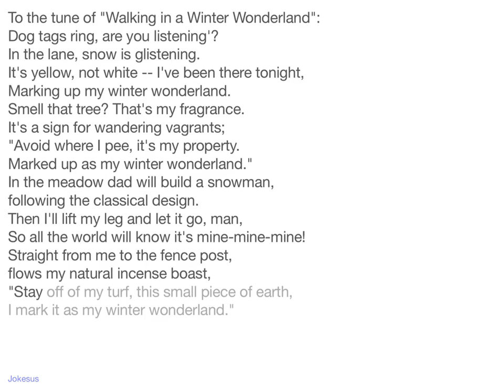Jokes - To the tune of "Walking in a Winter Wonderland": Dog tags ring, are you listening'? In the l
Joke :
To the tune of "Walking in a Winter Wonderland":
Dog tags ring, are you listening'?
In the lane, snow is glistening.
It's yellow, not white -- I've been there tonight,
Marking up my winter wonderland.
Smell that tree? That's my fragrance.
It's a sign for wandering vagrants;
"Avoid where I pee, it's my property.
Marked up as my winter wonderland."
In the meadow dad will build a snowman,
following the classical design.
Then I'll lift my leg and let it go, man,
So all the world will know it's mine-mine-mine!
Straight from me to the fence post,
flows my natural incense boast,
"Stay off of my turf, this small piece of earth,
I mark it as my winter wonderl...